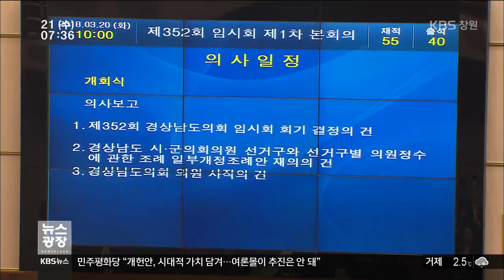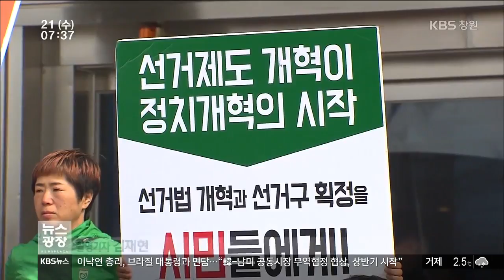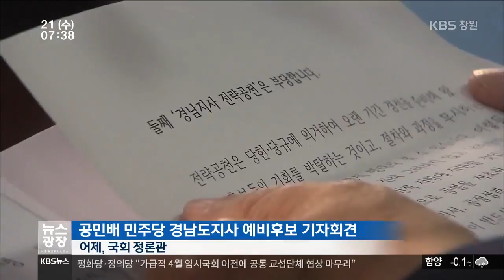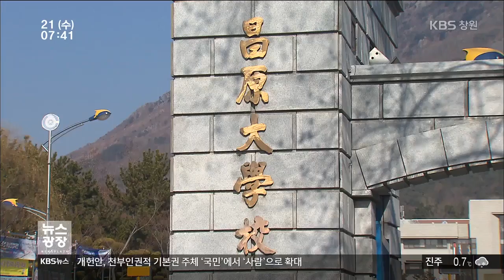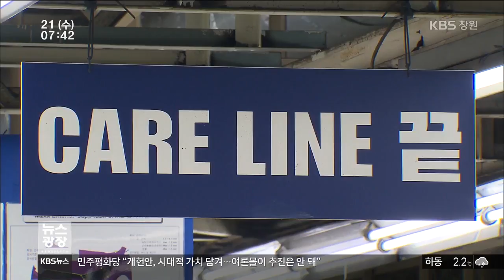[경남의 날씨] 2018.3.21.(수) 기상 정보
- 경남 18개 도로구간 교통통제
- '선거구 쪼개기'... 일당 독주의 '그늘'
- 경남지사 후보 선정 '내홍, 그늘'
- 기상정보